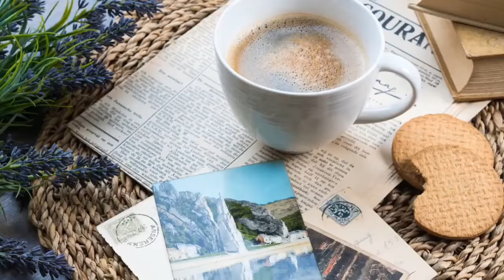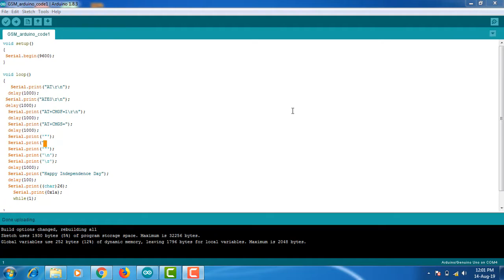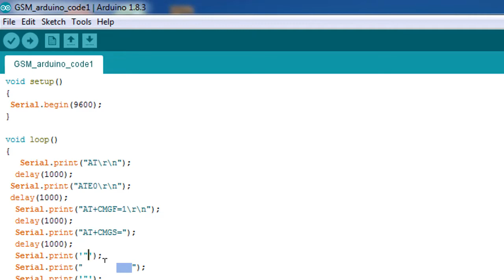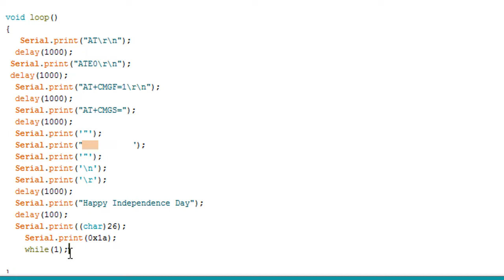Interfacing GSM Modem with arduino | GSM arduino code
Interface GSM Module to Arduino
GSM Modem Interfacing With Arduino
Interfacing GSM Modem with Arduino Uno
Interfacing SIM800c with arduino

In this Video, we are going to see how to interface GSM Module to Arduino. There are different kinds of GSM modules available in market. We are using the most popular module based on Simcom SIM800 and Arduino Uno for this tutorial. Interfacing a GSM module to Arduino is pretty simple. You only need to make 3 connections between the gsm module and arduino. So lets get to business!

A GSM Module is basically a GSM Modem Â (like SIM 800) connected to a PCB with different types of output taken from the board – say TTL Output (for Arduino, 8051 and other microcontrollers) and RS232 Output to interface directly with a PC (personal computer). The board will also have pins or provisions to attach mic and speaker, to take out +5V or other values of power and ground connections. These type of provisions vary with different modules.

Arduino with GSM and making a call and sms.

This is also for
Arduino project for beginners